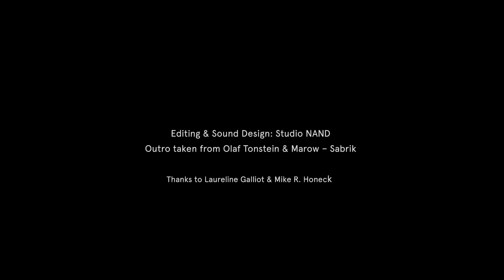"BOTANICUS INTERACTICUS" SIGGRAPH 2012 installation